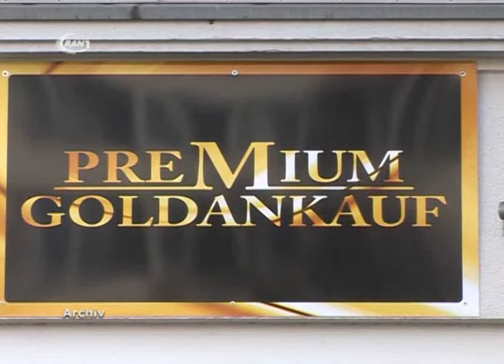Täter verurteilt - RAN1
Am 26. Januar wurde ein Angestellter eines Goldankaufgeschäfts an der Museumskreuzung in Dessau-Roßlau mit einem Messer niedergestochen. Nun wurde der 42-jährige Täter zu 12 Jahren Freiheitsentzug verurteilt. Das Landesgericht Dessau sah es als erwiesen an, dass der Täter aus Habgier den schweren Raub verübte und auch vor heimtückischen Mord nicht zurückschreckte. Das 26-jährige Opfer hatte sich aus dem Laden noch vor das Naturkundemuseum geschleppt, wo er von Passanten entdeckt und Polizei und Notarzt gerufen wurde. Der Verurteilte muss neben der Haftstrafe auch 30 000 Euro an das Opfer zahlen und wird aber wohl in Berufung gehen, da er seine Tat schon währen der Gerichtsverhandlung als Notwehr ausgelegt hat und sich nun ungerecht behandelt fühlt.